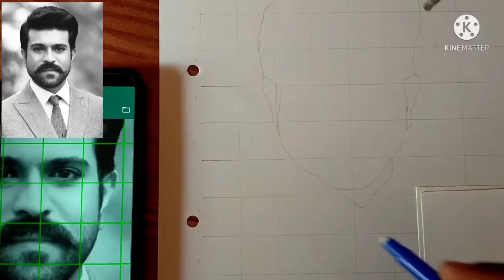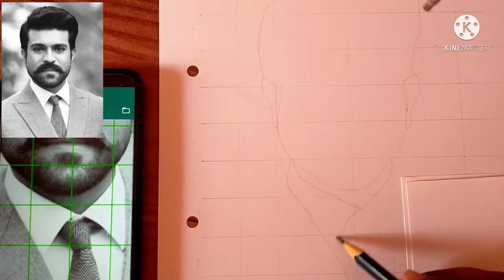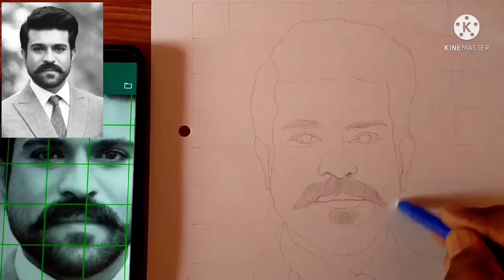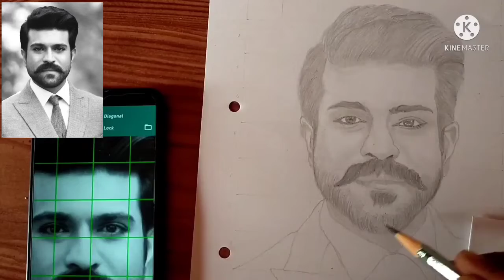Ram Charan sir portrait ✏️✏️ created by skworld_sketcher (sawan yadav)